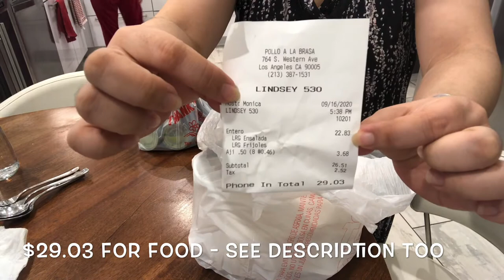BEST CHICKEN LOS ANGELES - POLLO ALA BRASA PART 2 - PERUVIAN ROTISSERIE CHICKEN - UNBOXING MUKBANG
POLLO ALA BRASA RESTAURANT REVIEW - PART 2 - LOS ANGELES - PERUVIAN ROTISSERIE CHICKEN AND AJI SAUCE UNBOXING

Costs:
Shopping/Delivery Fee - $10 (each shopper charges their own prices, you can see before you choose them)

Food - $29.03

Gratuity Fee - $2.90 (each shopper charges minimum tip fee, you can see before you choose them)

Platform Fee - $1.45 (I did not know they would charge this until my errand was marked completed, but it makes sense they would charge something)

This does add up, but for special reasons, it is good to know about this app.